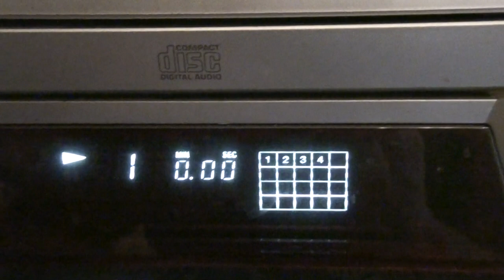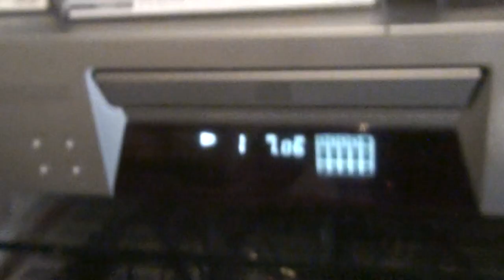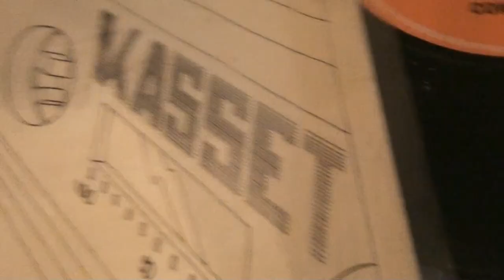Convenio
Nu de B-kant in een live versie op You Tube staat, hebben we misschien de A-kant wat oneer aan gedaan.  Daarom voor alle Convenioliefhebbers en alle geïnteresseerden een fantasietje.  De Conveniosong in al zijn groeven hier te beluisteren. Just for the fun of it.